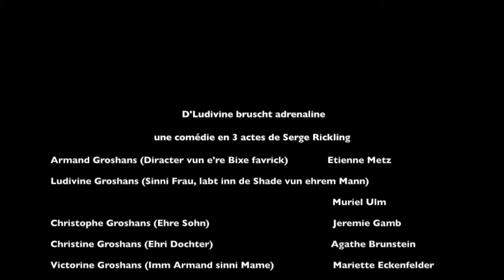Kogenheim Elssaser Owe D'Ludivine Bruscht Adrenaline Resumé - Acte 3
Une comédie en Alsacien en 3 Acte de Serge Rickling présentée par la troupe de Theatre Alsacien de l'amicale des sapeurs pompiers de Kogenheim.
Mise en scène Etienne Metz